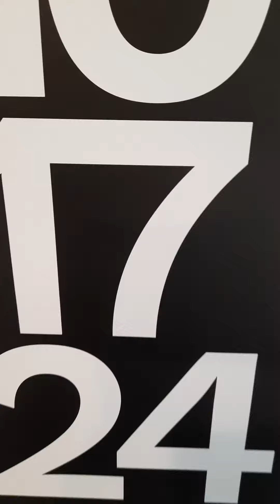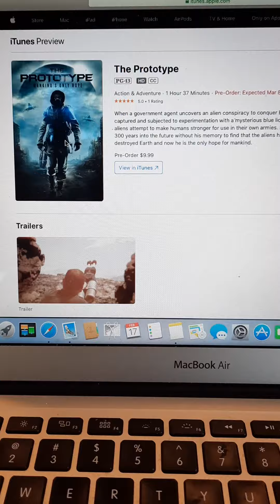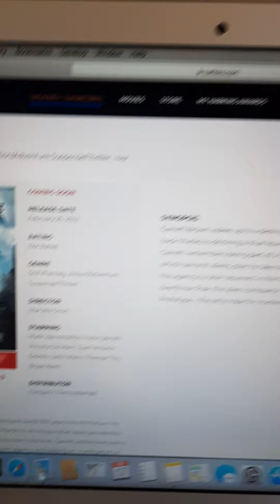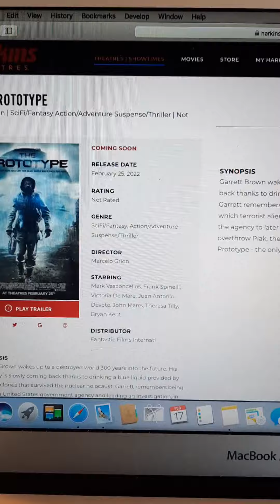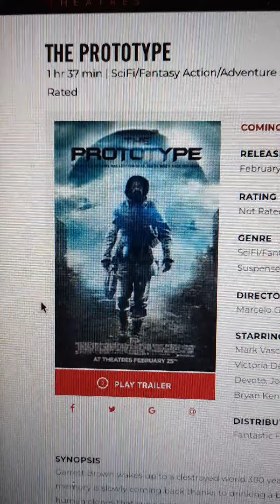theprototype marcelogrion episode3